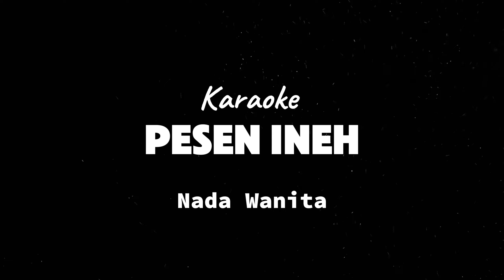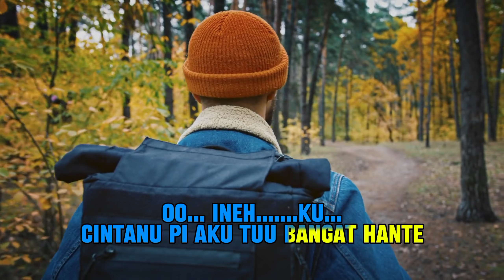Pesen Ineh - Karaoke Nada Cewek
Pesen ineh Karaoke Nada Wanita